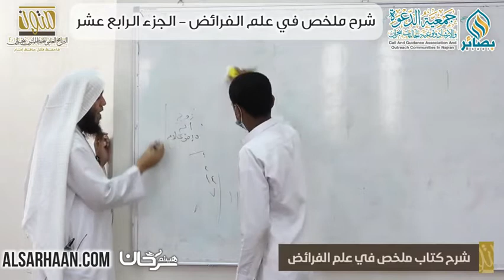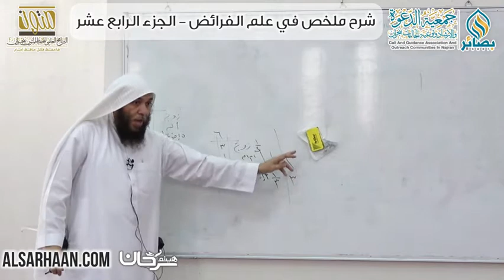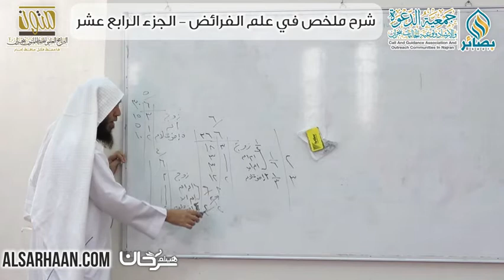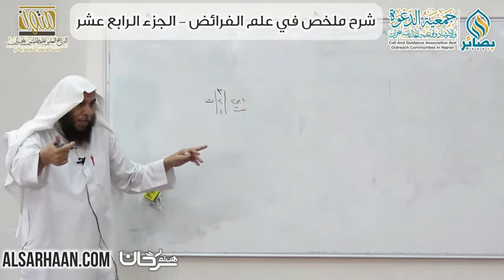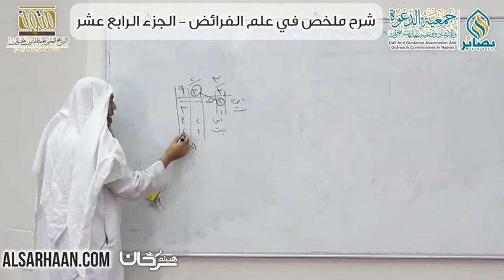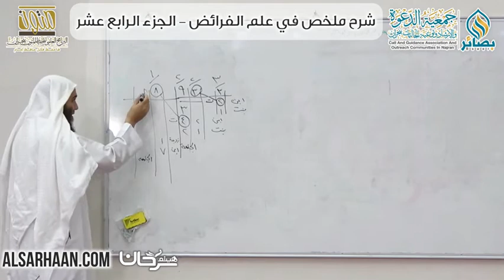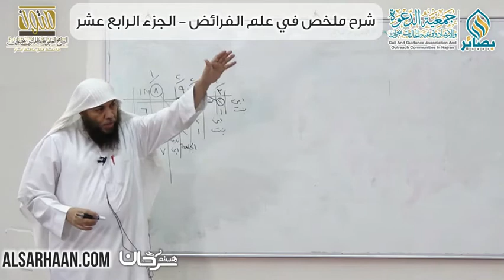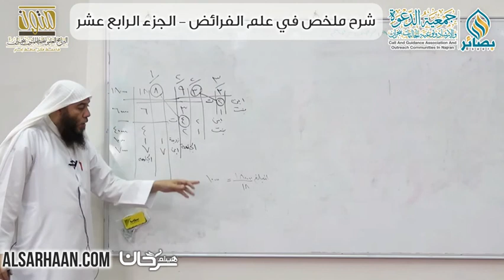14 شرح ملخص في علم الفرائض، المناسخات